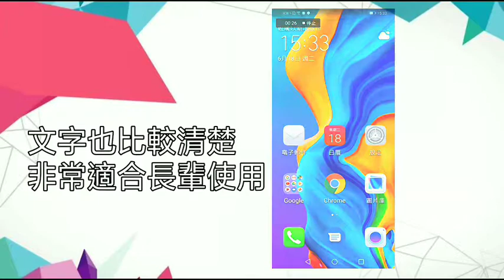華為手機如何設定簡易模式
小編來教你目前熱賣的華為到底好用的功能有哪些囉～